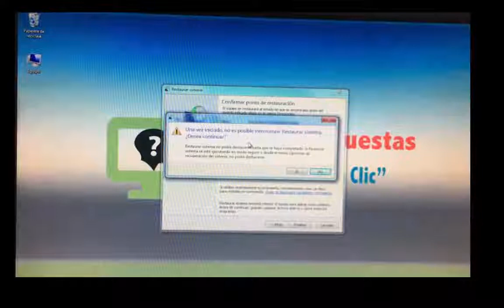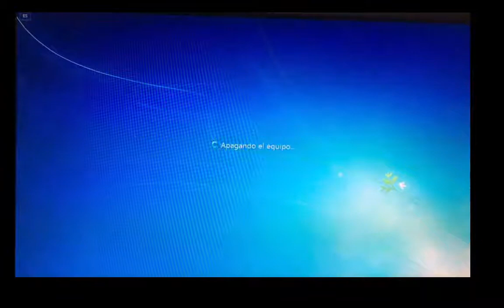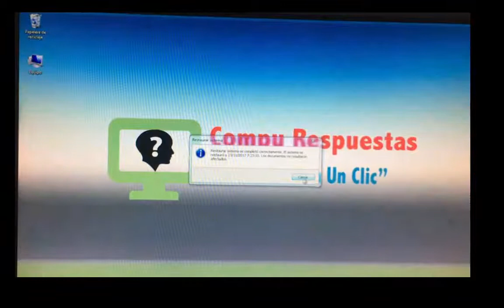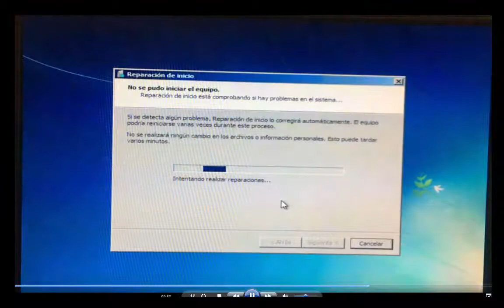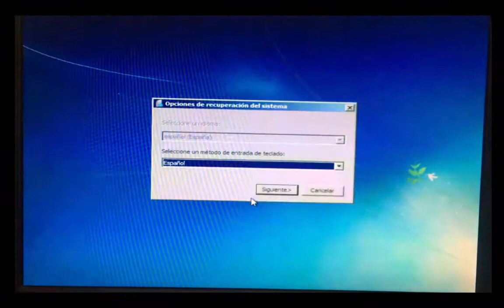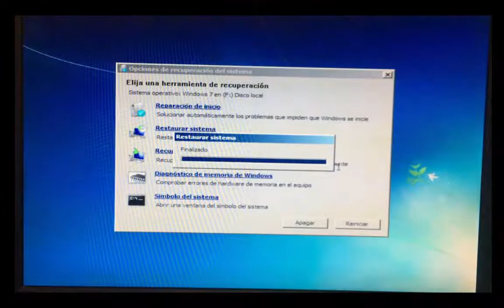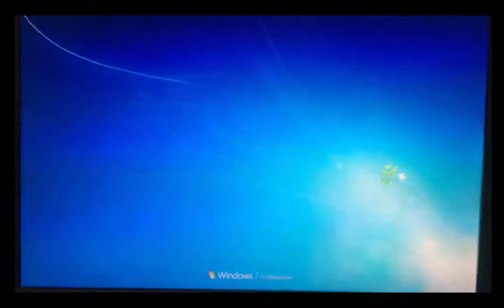RESTAURA Windows 7 desde una fecha anterior